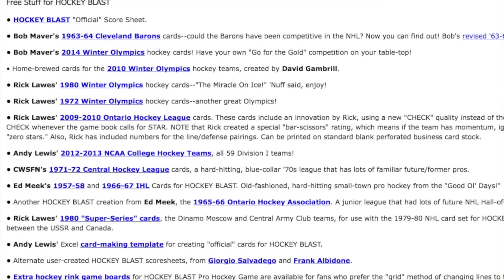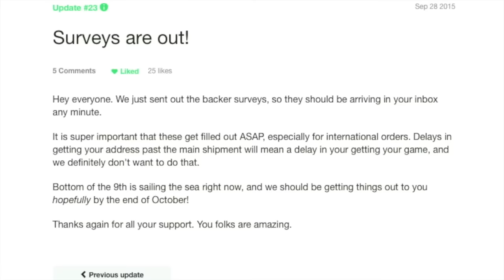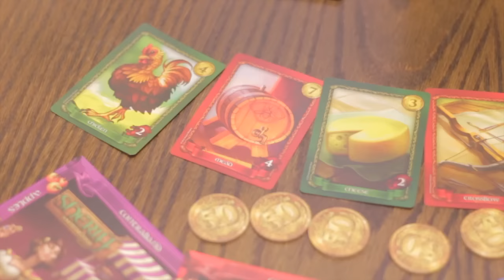Board Game Breakfast: Episode 97 - Thoughts on Essen 2015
Show Notes:
Intro
Board Game News
Whitleypedia
Miniatures Painting
Things that Tick me Off
AFR Two Minute Report
Tom Thinks (Essen 2015)
The Best and the Worst
Suzanne and Board Game Apps
Dice Dice Baby
Snakes and Lattes
Closing Thoughts